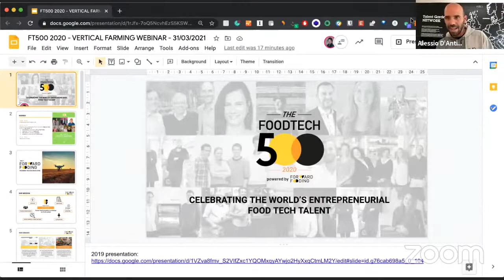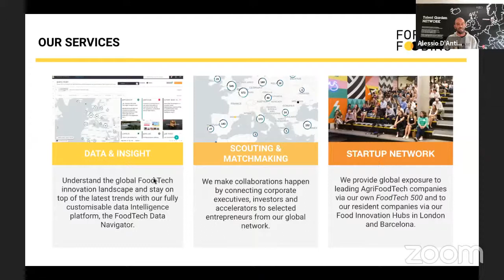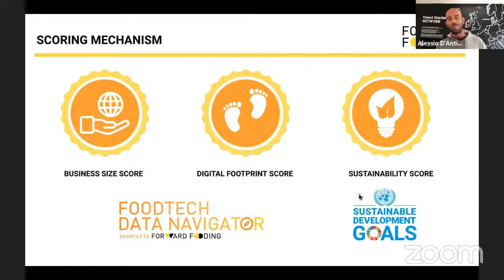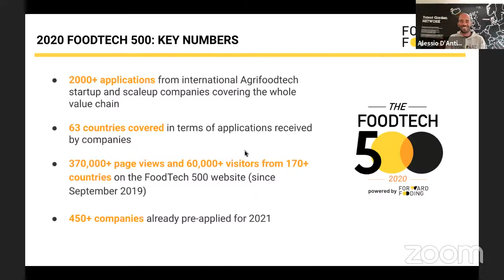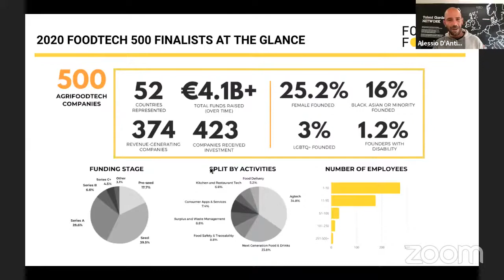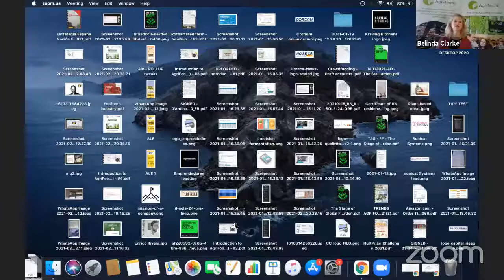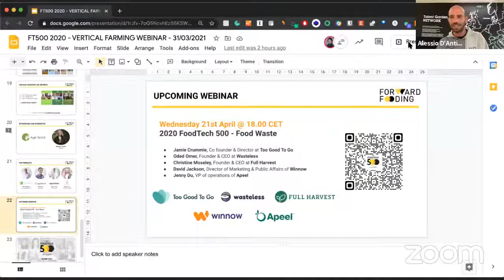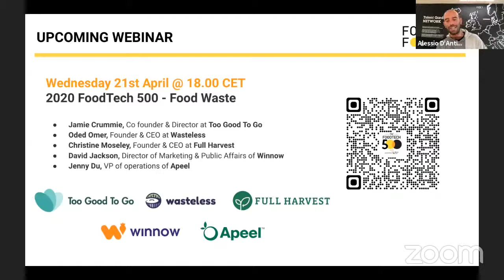[Special online event] 2020 Food Tech 500: Vertical Farming - 31.3.2021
Forward Fooding is proud to present the top Vertical Farming companies for this year's FoodTech 500, the world's first definitive list of global startup talent at the intersection between food, technology and sustainability.